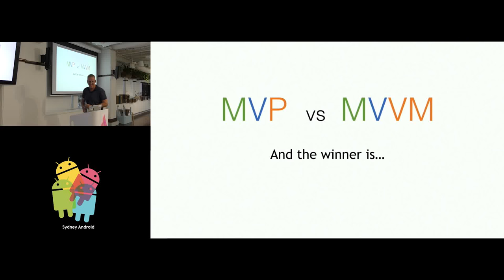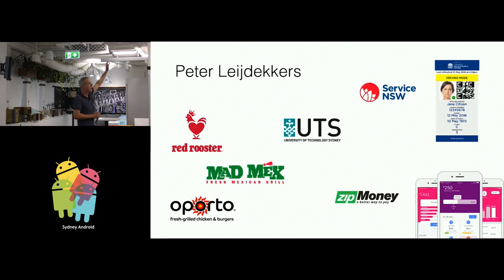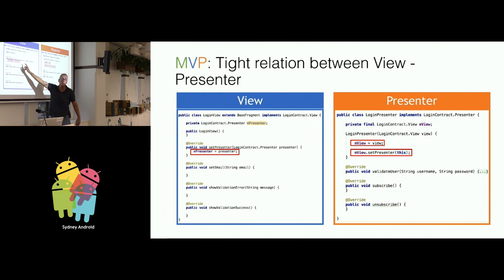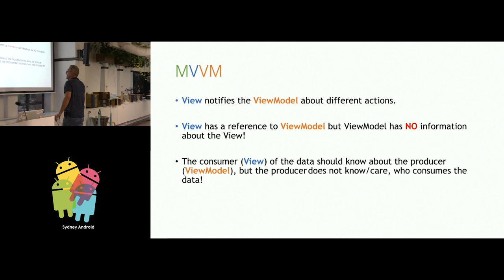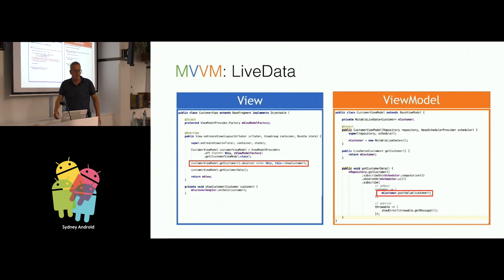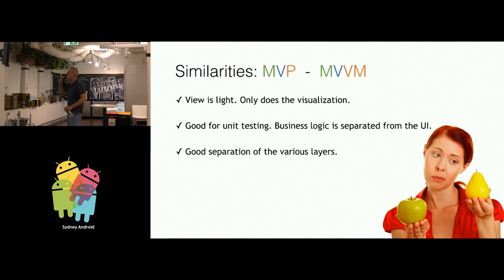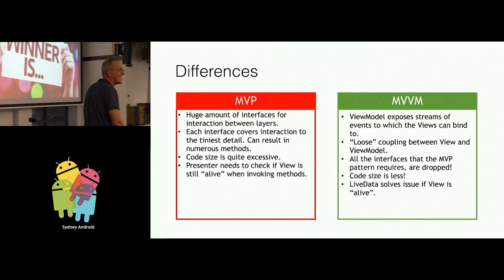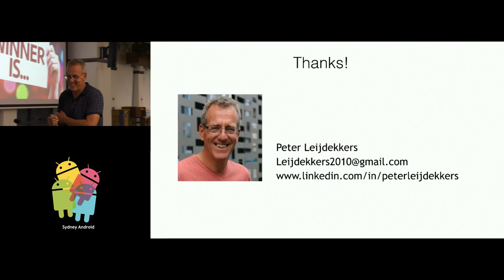Android MVP vs MVVM and the winner is...